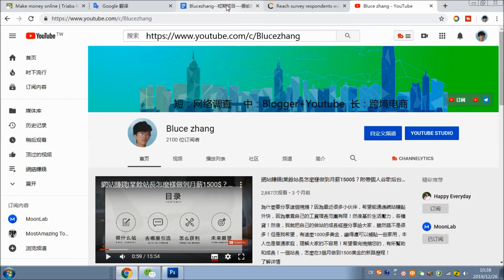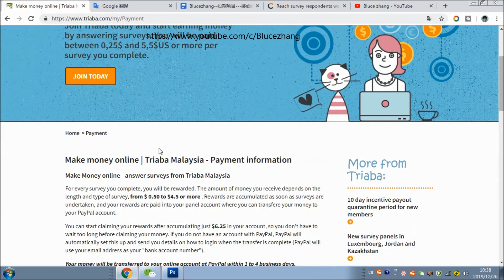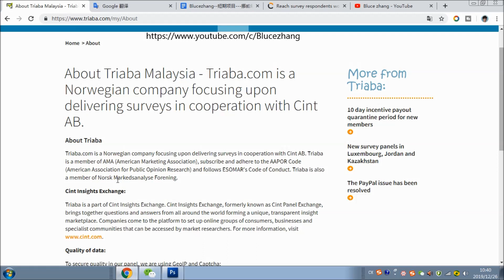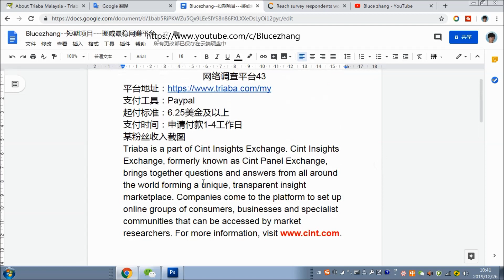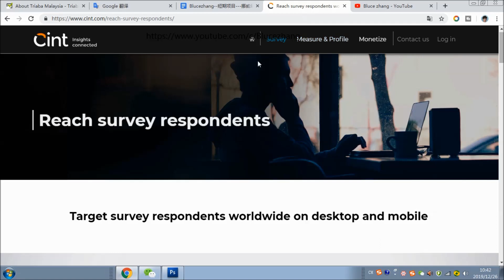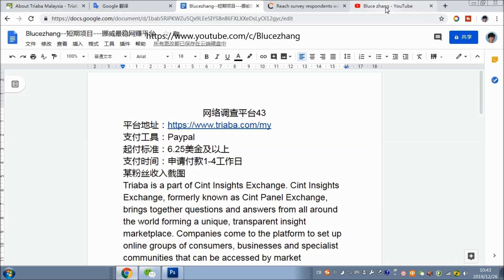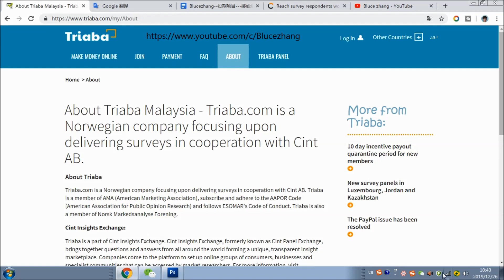$10每天，挪威最稳网赚平台，任务简单，美刀好赚！学员亲测可靠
今天给大家介绍的是挪威最大网赚平台！查子简单好做！单价中等！学员亲测已经收款过！
起付标准：6.25美金及以上
支付时间：申请付款1-4工作日